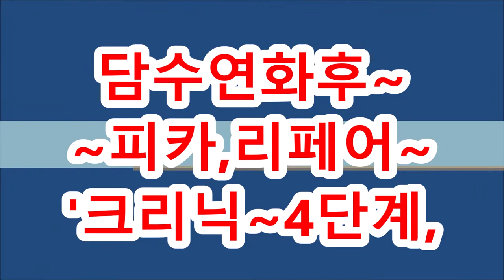멀리 구미에서~밸리댄스 강사님이 오실수 밖에 없는~아이롱펌의 매력(롱롱헤어,SS컬)(피카회원점용)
멀리 구미에서 오신~밸리댄스 강사님!!~~ 롱롱헤어,,,SS컬...(피카회원점용)

ㅡㅡㅡㅡㅡㅡㅡㅡㅡㅡㅡㅡㅡㅡㅡㅡㅡㅡㅡㅡㅡㅡ
ㅡㅡㅡㅡㅡㅡㅡㅡㅡㅡㅡㅡㅡㅡㅡㅡㅡㅡㅡㅡㅡㅡ
¤피카는~